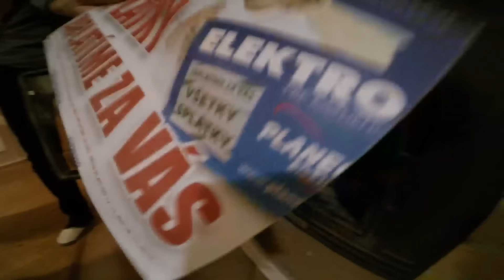Skiing & Snowboarding in Jasna (2015)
GoPro video by: me